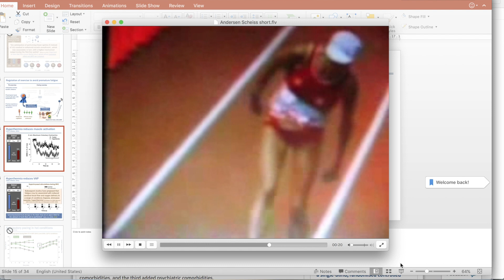Four minute mull 2018 E15: Callum Hawkins, Heatstroke and medical support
The men's CG2018 marathon produced a dramatic scene when race leader Callum Hawkins collapsed at 40km, apparently with heatstroke.  In this video, I disucss the physiology of that collapse and the controversy of how long it took for medical support to reach the fallen athlete.